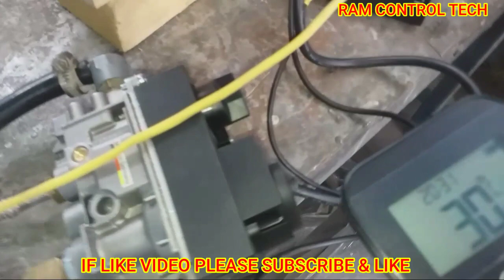Fireplace manual testing | fire control system